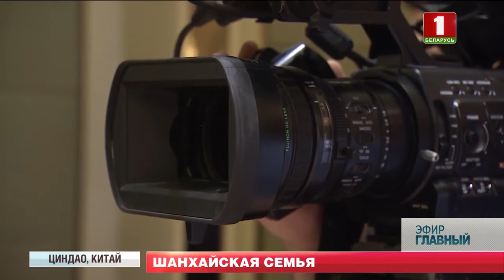Александр Лукашенко принял участие в саммите Шанхайской организации сотрудничества. Главный эфир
IT-экосистема, продовольственная безопасность для почти половины населения планеты и новое стратегическое партнерство в Евразии по вопросам ядерной безопасности и использованию мирного атома. Сегодня рано утром по минскому времени в китайском Циндао Президент Беларуси представил наши инициативы и проекты для Шанхайской организации сотрудничества.

Саммит на уровне глав государств еще до официального открытия политики и эксперты назвали историческим. И по итогу ничуть не ошиблись с формулировкой. Шанхайская интеграция де-юре и де-факто именно в Циндао после года китайского председательства стала крупнейшей трансрегиональной организацией. Причем с глобальной ответственностью. Т. е. без нее уже немыслимы ни будущая архитектура мировой политики и экономики, ни глобальное решение проблем безопасности: от борьбы с наркотрафиком и терроризмом до вопросов войны и мира на Большом Ближнем Востоке, в Афганистане и шире - в Евразии и Африке.

Как самая западная столица организации, стратегический партнер официального Пекина, один из локомотивов Евразийского союза и "Экономического пояса нового Шелкового пути" Минск имеет особое значение для интеграции. По активности, вкладу в общую повестку и уже работающим проектам Беларусь намного превосходит свой статус наблюдателя. Кстати, этот бесспорный вклад нашей республики сегодня высоко оценил хозяин саммита в Циндао - Председатель КНР Си Цзиньпин.

Встреча лидеров Беларуси и Китая завершала официальную программу с белорусским участием. По ее итогам были подписаны стратегические для партнерства документы, включая, пожалуй, самое ожидаемое - взаимный безвизовый режим на срок до 30 дней. В эти минуты борт № 1 еще в воздухе, возвращается в Беларусь, но эксперты уже подводят первые итоги короткого, но поистине исторического по результатам визита.

Звучит и первая цифра суммарного эффекта - полтора миллиарда долларов. Хотя это, конечно, оценка лишь очень краткосрочной монетизации.

Ключевые события саммита, двусторонних встреч, переговоров и первый анализ соглашений и коммерческих контрактов в Циндао подготовил наш политический обозреватель Андрей Кривошеев.